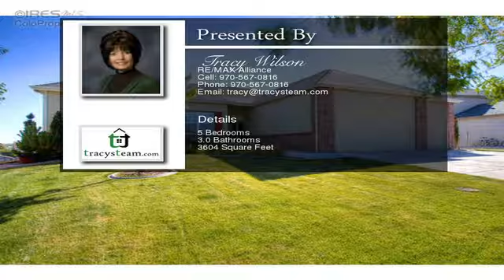1916 81st Ave Greeley CO 80634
1916 81st Ave  Greeley CO 80634

Beautiful open and spacious ranch styled home in desirable Mountain Vista. 5 bedroom, 3 bath. Kitchen featuring 13x10 nook all stainless steel appliances and 42" cabinets. Spacious granite countertops. Perfect home for entertaining. Master suite with full bath and walk-in closet.  Featuring open floor plan with finished basement. Enjoy beautiful views and serene setting off of your covered deck over looking your HUGE yard over 12,000 sqft. Great location near shopping, schools and Hwy.